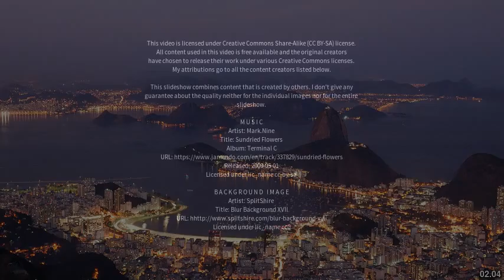Best places to visit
Best places to visit - Cristinápolis (Brazil) Best places to visit - Slideshows from all over the world - City trips, nature pictures, etc.